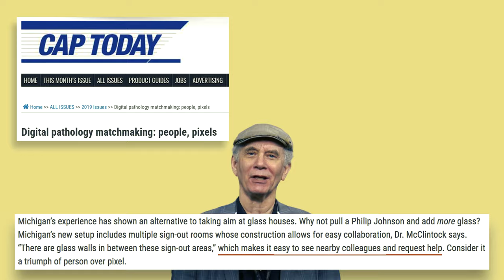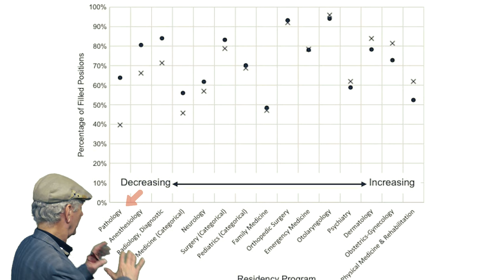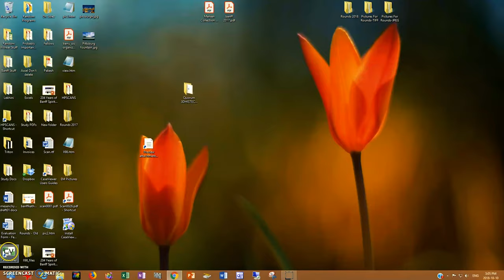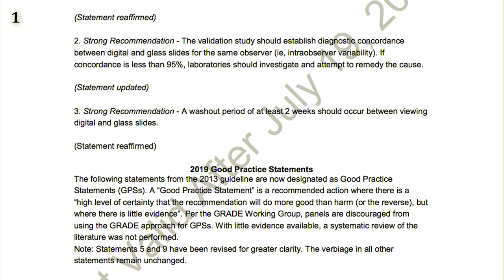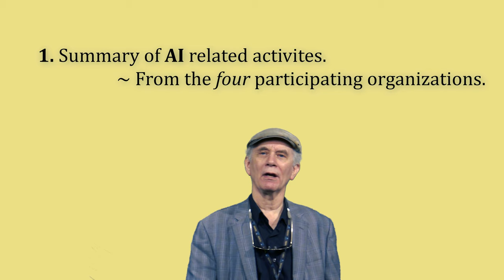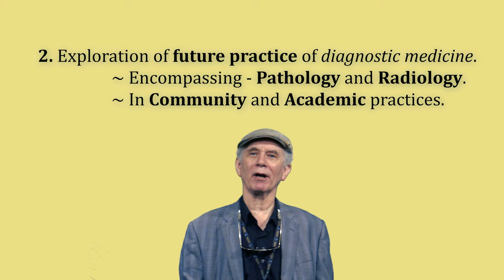Kim Solez Request for Comment on Digital Pathology White Paper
Kim Solez Request for Comment on Digital Pathology White Paper September 10, 2019. The white paper presentation at the ASHI Banff meeting will be the morning of September 23rd, 2019 in Pittsburgh . Video rendering by Simon Wu.